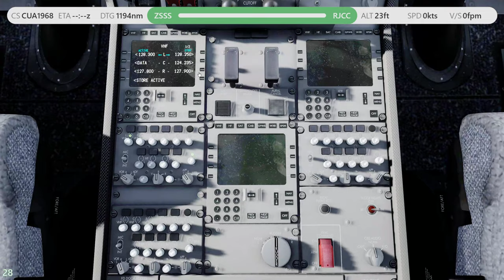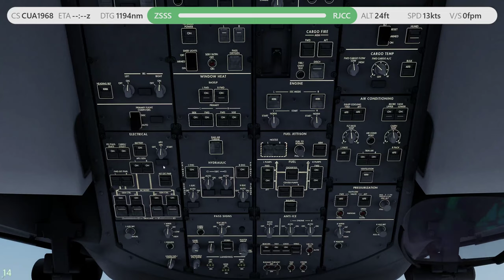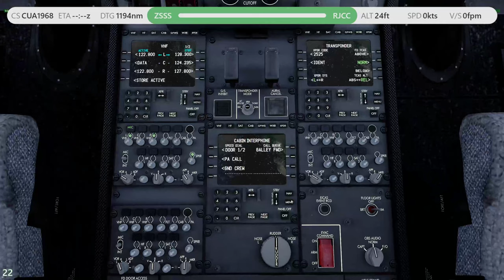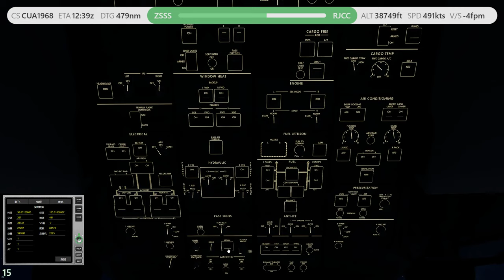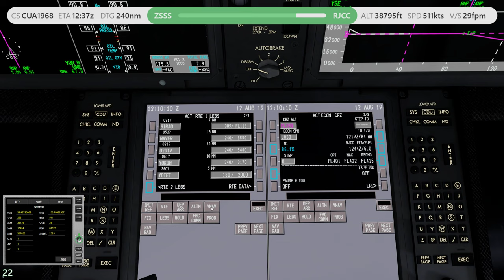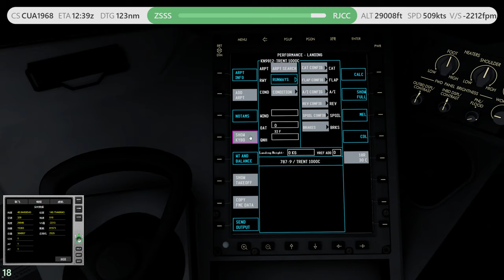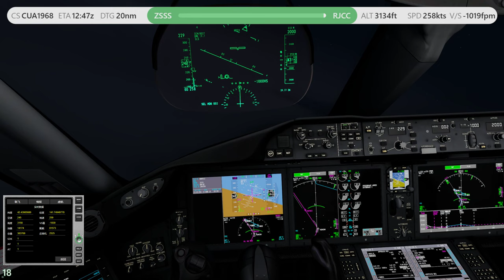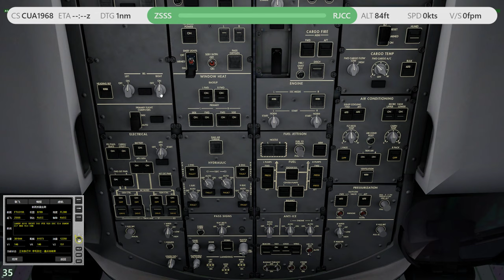P3D V4.5 | QW 787-9 | ✈ ZSSS → RJCC | KN9812 0812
-ASP4
    -EFBV2
    -ChasePlane